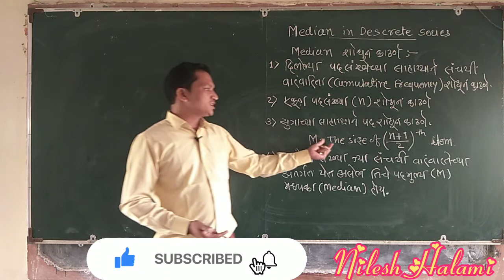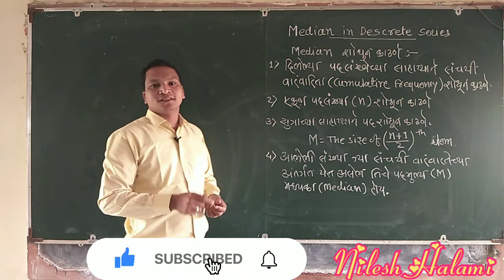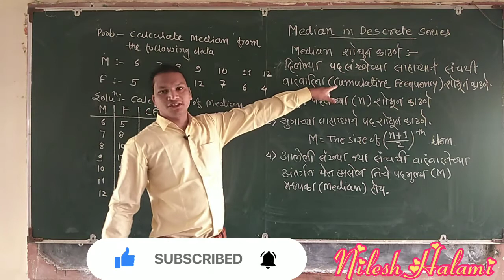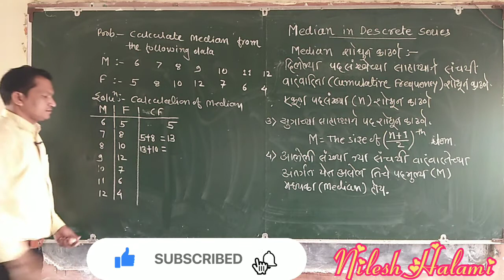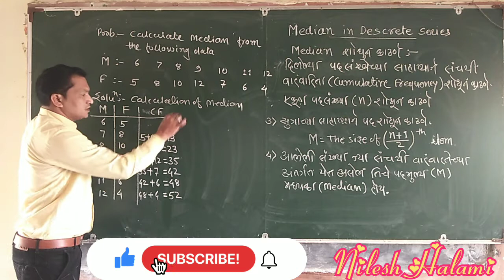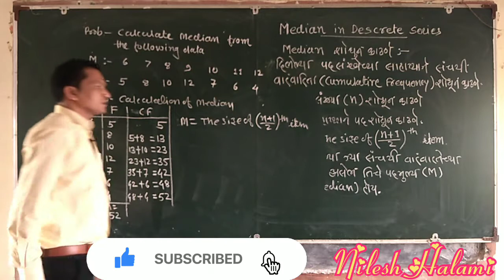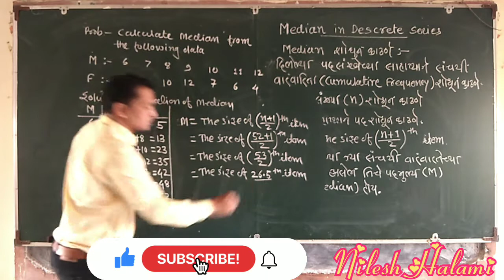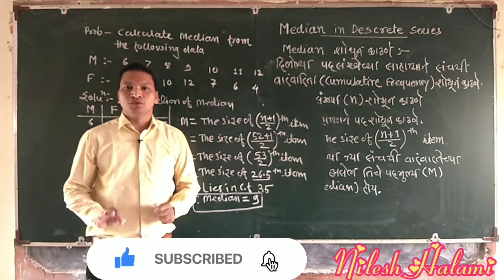Median in Descrete Series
How to calculate Median in Descrete Series